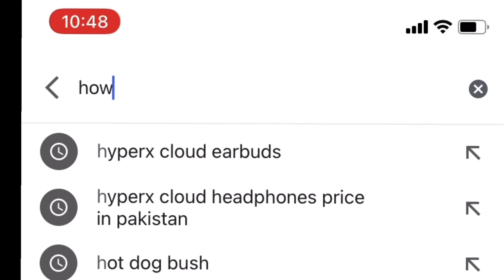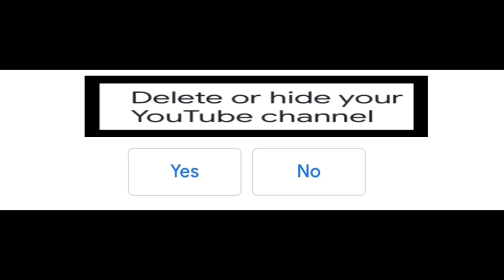Eating Ice-Cream with Ketchup,Mayo,Kaala Namak,Red Mirch!😱 | Cutting My Friend Hairs😂 | Vampire YT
Aplog ke Dairs Krke Boht MaZa Aya Umeed ha aplog ko bhi ye video pasand ayi hogi so you know phir kia krna ha!🙌😄
Watch Till End,🔥
Or Like to Krhidoge!😁
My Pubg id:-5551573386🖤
Device:-Iphone Xr💕
Age:-16😊
Claw:-4 finger + Gyro Player😊